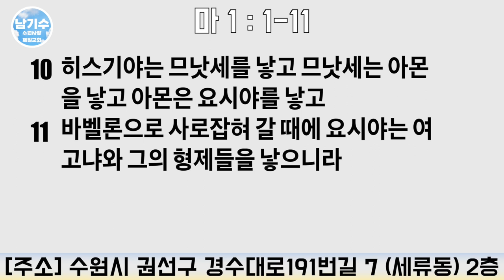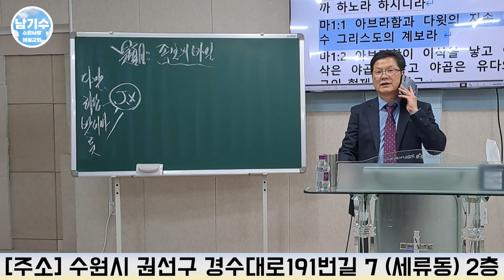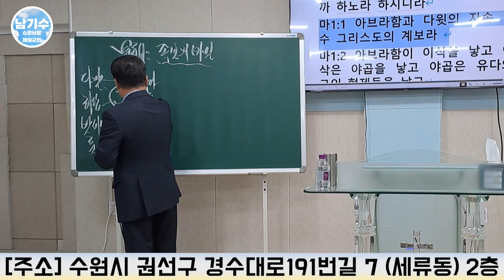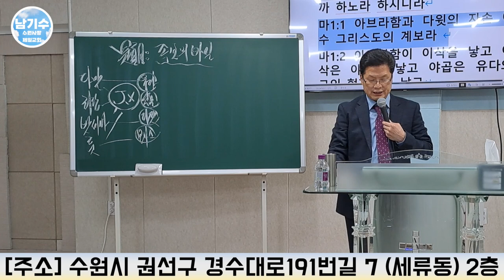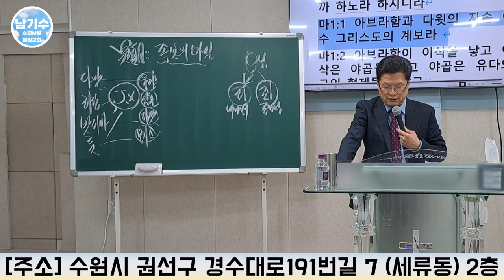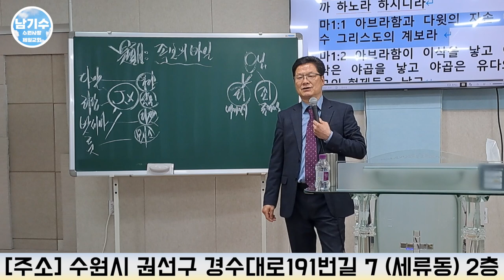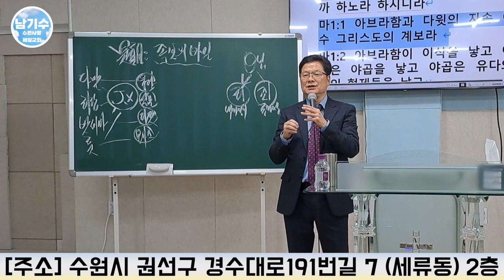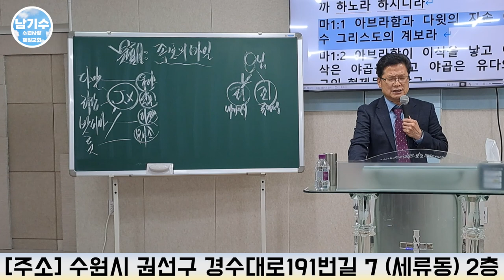[수원사랑제일교회] 족보의 비밀 | 남기수 목사 (2023.05.07) (주일오후설교)